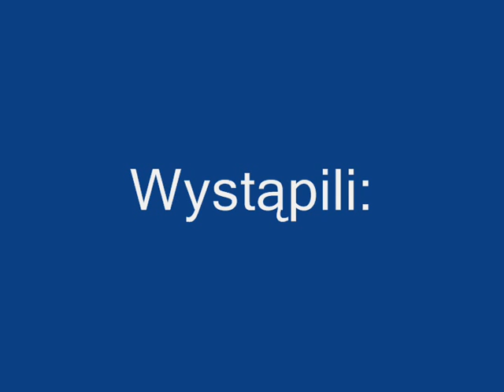Enzo vs. Pornosiak FragMovie Counter Strike 1.6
Mój pierwszy filmik z cs :)